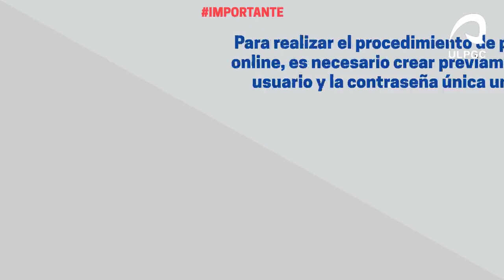ULPGC.- Convocatoria de la EBAU 2021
Convocatorias ordinaria y extraordinaria de las pruebas para la Evaluación del Bachillerato para el Acceso a la Universidad

CONVOCATORIA ORDINARIA
Del 9 al 12 de junio de 2021

Toda la información sobre el procedimiento de acceso ya está disponible y en el portal para el alumnado

¿Tienes dudas o necesitas asesoramiento personalizado?
Contacta con nuestro Servicio de Información al Estudiante
Página web: sie.ulpgc.es